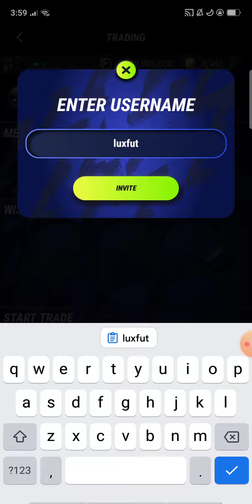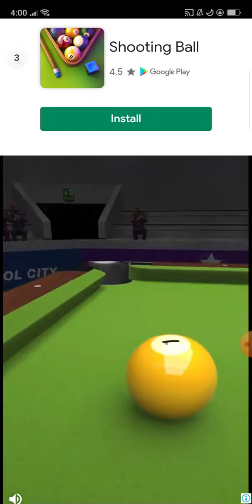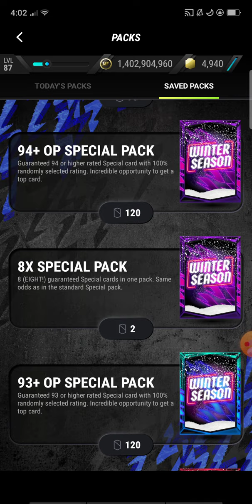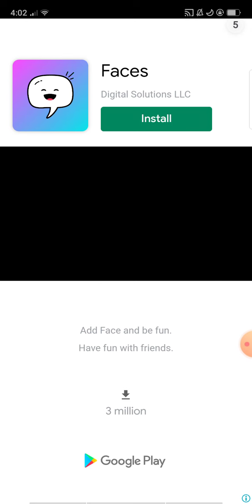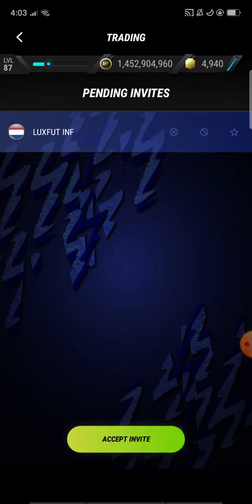HOW TO GET UNLIMITED BOT TRADES IN MADFUT 22 (WORKING)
use code = luxfut